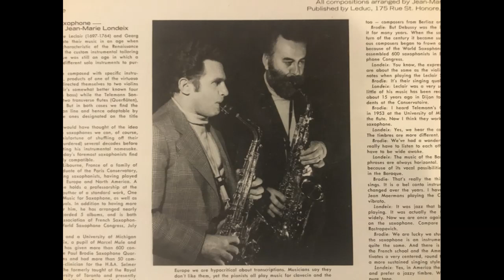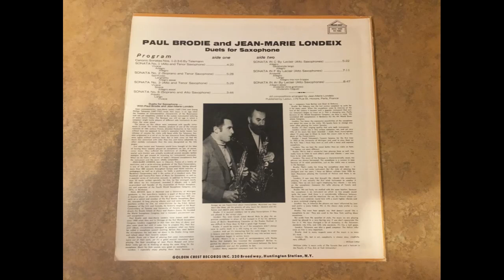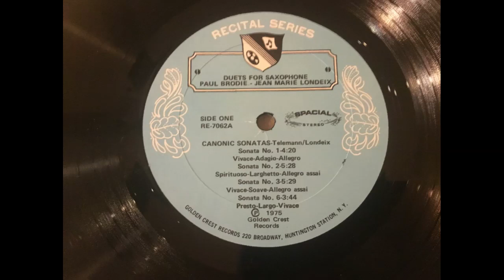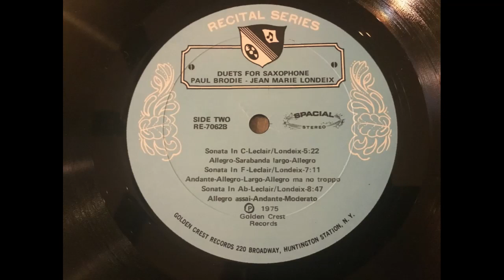Paul Brodie & Jean-Marie Londeix - "Duets for Saxophone" LP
Paul Brodie and Jean-Marie Londeix playing duets together. Golden Crest label, RE 7062. It is not specified on the album which saxophonist plays which part. The liner notes contains an interesting conversation between the two saxophonists, but it could not be recorded in this description because of its length. All pieces were arranged by Londeix. This album is best enjoyed with headphones, it has very good stereo panning.

Side A
Canonic Sonata 1 - Telemann (Alto and Tenor saxes)
0:00 Vivace
1:25 Adagio
2:50 Allegro
Canonic Sonata 2 - Telemann (Soprano and Tenor saxes)
4:23 Spirituoso
6:04 Larghetto
7:58 Allegro assai
Canonic Sonata 3 - Telemann (Alto and Tenor saxes)
9:48 Vivace
11:28 Soave
13:35 Allegro assai
Canonic Sonata 6 - Telemann (Alto and Soprano saxes)
15:29 Presto
16:46 Largo
18:04 Vivace
Side B
Sonata in C - Leclair (alto saxes)
19:06 Allegro
21:08 Sarabanda largo
22:43 Allegro
Sonata in F - Leclair (alto saxes)
24:35 Andante
26:10 Allegro
28:07 Largo
30:03 Allegro ma non troppo
Sonata in Ab - Leclair (alto saxes)
31:39 Allegro assai
34:47 Andante (Aria gratioso)
38:42 Moderato (Gigue)